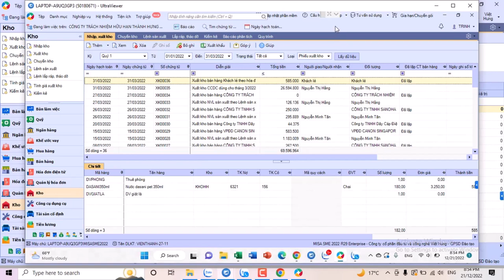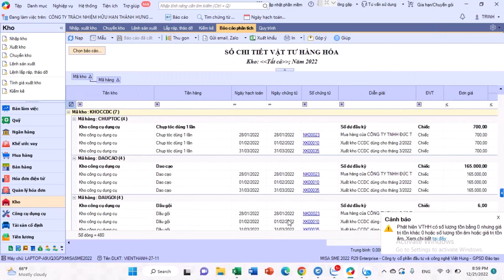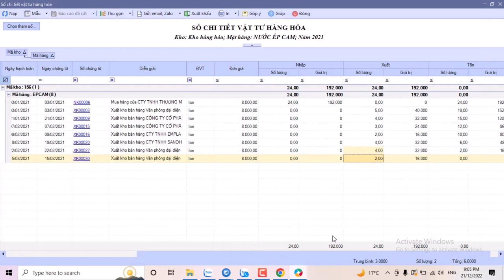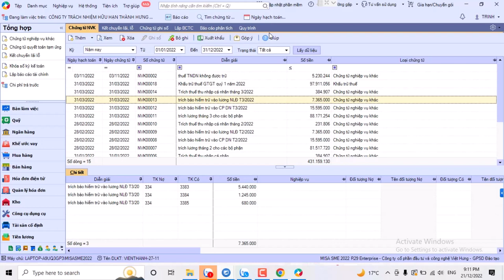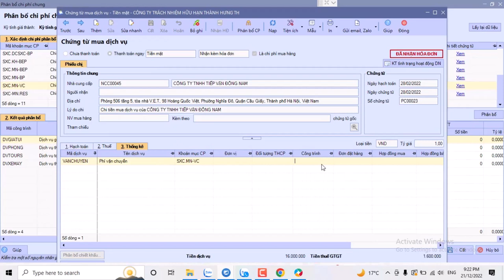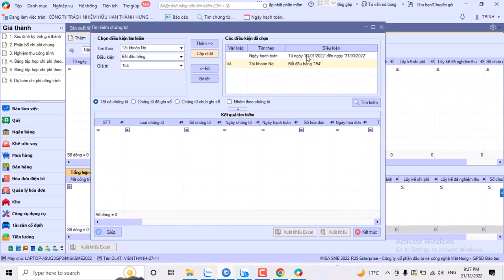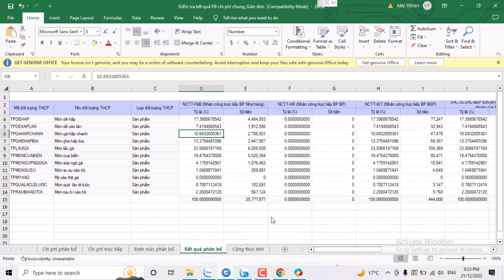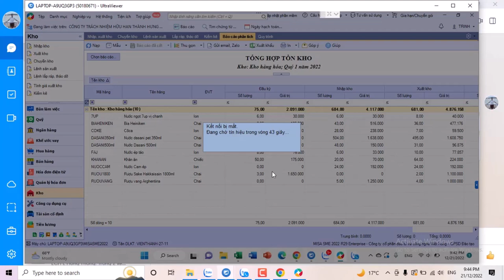Cách tính giá thành trong kế toán nhà hàng trên Misa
Hướng dẫn chi tiết 4 bước tính giá thành nhà hàng trên phần mềm Misa theo phương pháp sản xuất liên tục - giản đơn

- Hoàn tiền: 100% nếu không hài lòng.
- Thời gian học: Vô cùng linh hoạt từ 8h30 - 23h00.
- Số buổi học: Không giới hạn.
- Giáo trình động: Cập nhật liên tục trên website.
- Chứng từ sống: Thật 100%.
- Giáo viên: 100% kinh nghiệm trên 3 năm.
- Hỗ trợ miễn phí: trọn đời.

1. Các khóa học KẾ TOÁN DOANH NGHIỆP

2. Các khóa học KẾ TOÁN HÀNH CHÍNH SỰ NGHIỆP

3. Các khóa học LÝ THUYẾT KẾ TOÁN

4. Các khóa học KẾ TOÁN THUẾ

5. Các khóa học KẾ TOÁN TỔNG HỢP

6. Các khóa học KẾ TOÁN QUẢN TRỊ